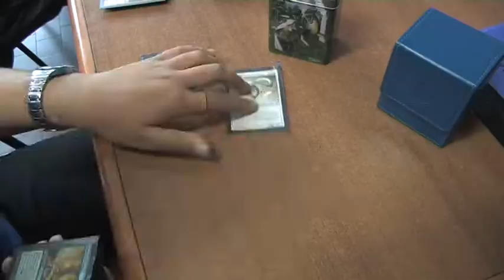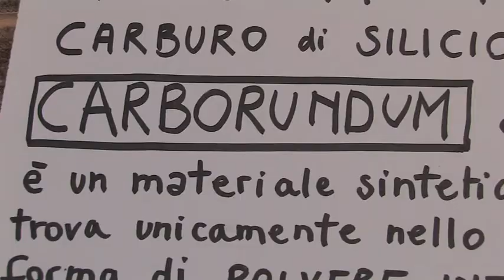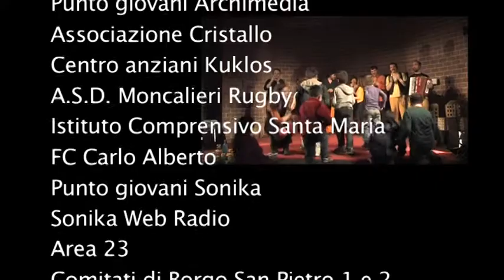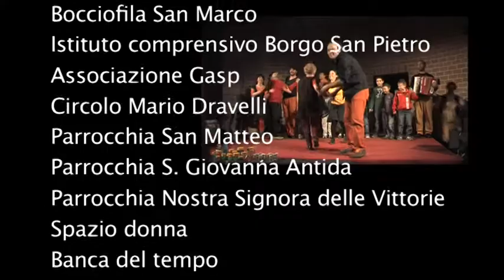teatro di giornata